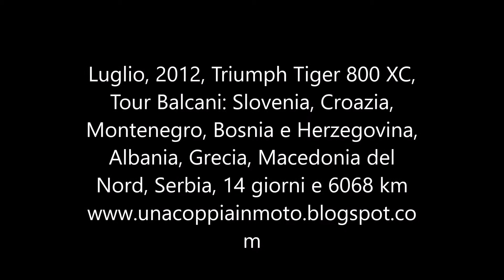Tour Balcani Luglio 2012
Luglio, 2012, Triumph Tiger 800 XC,
Tour Balcani: Slovenia, Croazia,
Montenegro, Bosnia e Herzegovina,
Albania, Grecia, Macedonia del
Nord, Serbia, 14 giorni e 6068 km